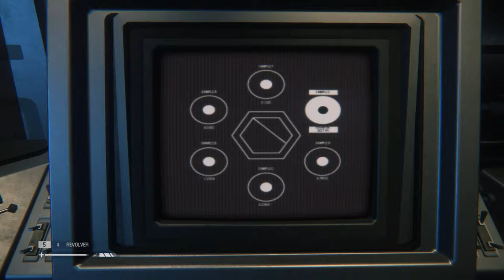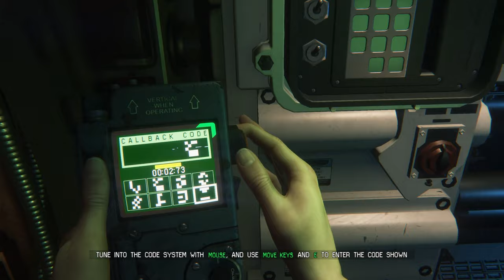Will we ever Escape this NIGHTMARE?? Pt23 [Alien Isolation]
The creatures are loose!